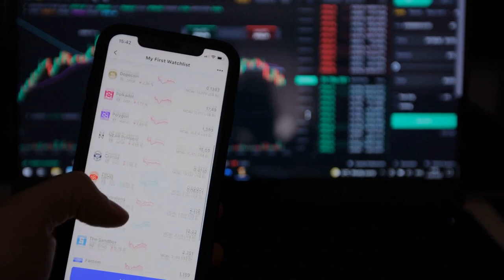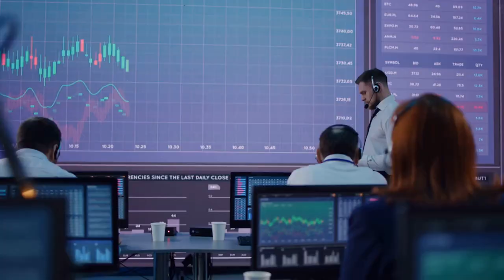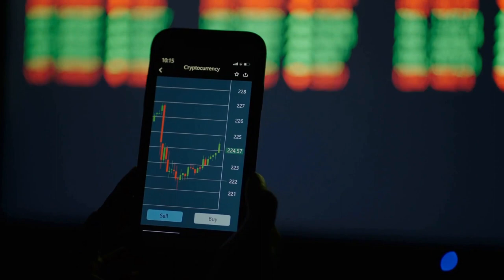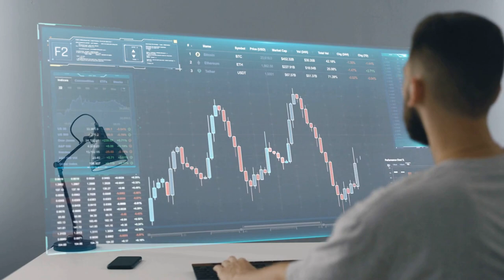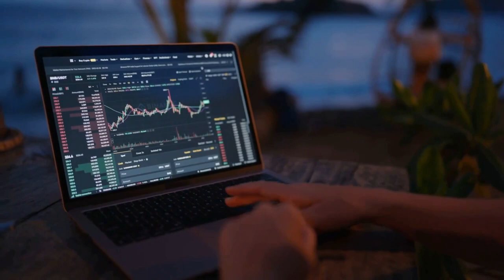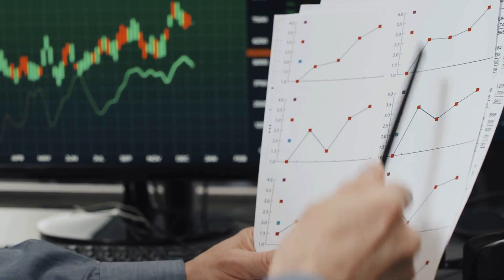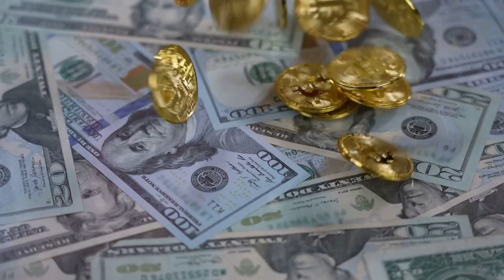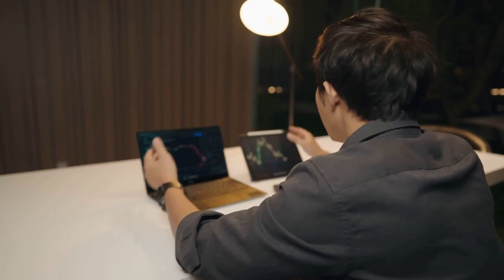Terra Luna Classic Price Now! - LUNC Coin Price Prediction Technical Analysis Latest News Today!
Terra Luna Classic Price Now! - LUNC Coin Price Prediction Technical Analysis Latest News Today! In this video I talk about the Terra Luna Classic Cryptocurrency price and carry out a technical analysis. I also talk about our LUNC Coin Elliott Wave count and discuss where the price could be going next.

Terra's native cryptocurrency, LUNA, is used as collateral to stabilize the value of its stablecoins, which are designed to be pegged to the value of various fiat currencies, such as the U.S. dollar or the Korean won. The stablecoins issued on the Terra platform, such as TerraUSD (UST) and TerraKRW (KRT), are intended to be used for everyday transactions, such as online purchases, remittances, and other digital payments.